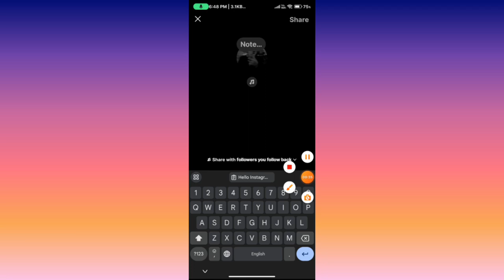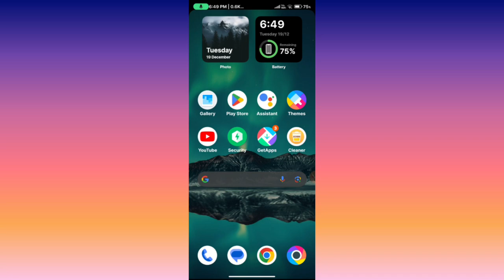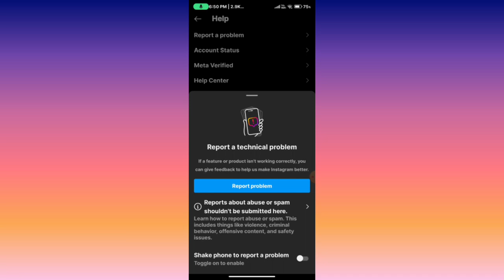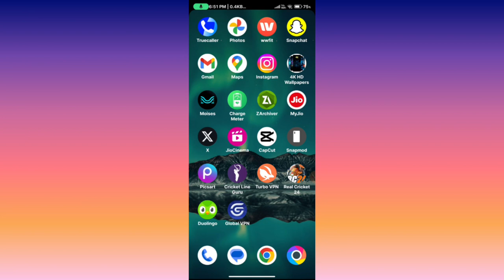Fix Instagram Notes Video Not Showing Problem | Instagram Notes Camera Option Not Showing Solve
how to make instagram note video
how to make video note on instagram
ig note video
ig video note
insta new note update
insta new update
insta new update note
insta notes video
instagram new note update
instagram note
new instagram notes update
new instagram update notes
new update in instagram
note video instagram
notes instagram video
instagram new update
instagram notes video
instagram video notes
instagram note video
ig notes video
instagram new feature
instagram notes video feature
instagram new update notes video
instagram notes
how to make a video note on instagram
instagram new notes feature
new instagram update
video notes instagram
how to get video notes on instagram
how to get video on instagram notes